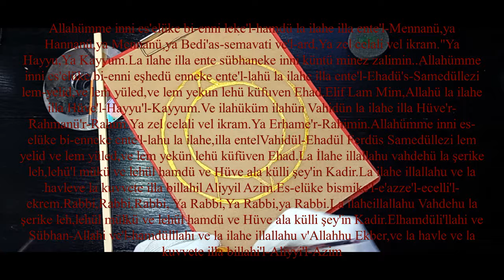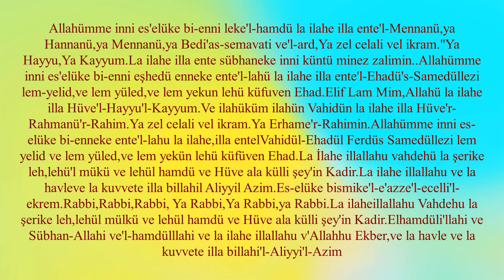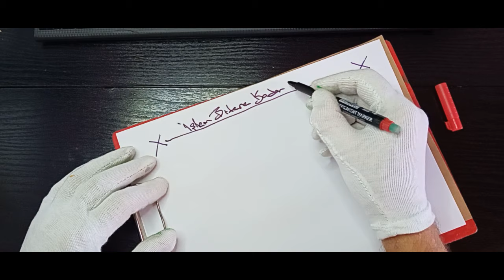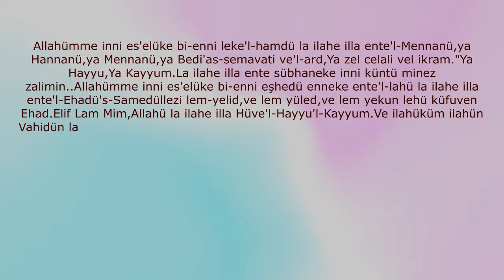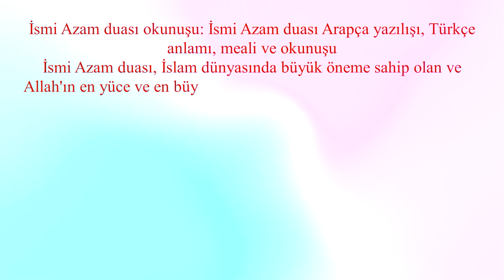HZ SÜLEYMAN MÜHRÜ HAKKINDA BİLĞİ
Hz Süleyman Mührü
Bu mühür yüzük olarak kullanılmıştır. Yüzüğün üzerinde birbirine geçen ters ve düz iki üçgen bulunur. Aynı zamanda altı köşeli bir yıldır resmedilmiştir. Bu yüzük üzerinde meleklerin ve çok az kişinin bildiği Allah'ın gizli ismi olan İsmi Azan duası bulunuyor.

NOT: BU KANAL BİLİNEN BÜYÜLER HAKKINDA BİLGİLER VEREN KANAL OLUP BÜYÜLERİN YAPILIŞLARINI VİDEOLARDA ÖGRETEN KANALDIR.  Birilerine dolandırılıp veya para kaptıran kişiler bizim kanalımızı da Onlar gibi görmeye kalkmasın.